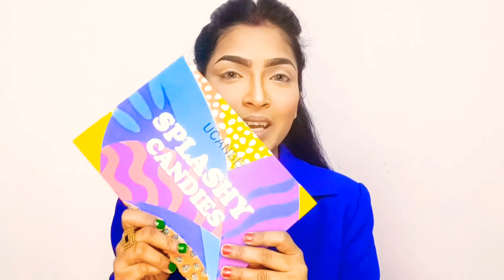Blue Smooky Eyelook |Mrs.Roy| Ucanbe Splashy Candies Eyeshadow Palette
Hello Beauties
How are you all??? Hope everything is doing well. ok Today i am giving you very easy but most wanted Eyelook tutorial which is Blue Smooky Eyelook.
Hope you guys enjoying this video.

For my Base Makeup The product I used todays tutorial:
Shade: 128
*Maybelline Fit me concealer
Shade: 10
*J'Cats Banana Powder
*Juvias place Blush Bella
*Technic megaglow Highlighter

Eyes:
*UcanbeSplashyCandies Eyeshadow palette
*Landcome waterproof mascara
*GoldenRose Black Kajol

Lip: Qubest Liquid Lipstick
Shade: 10